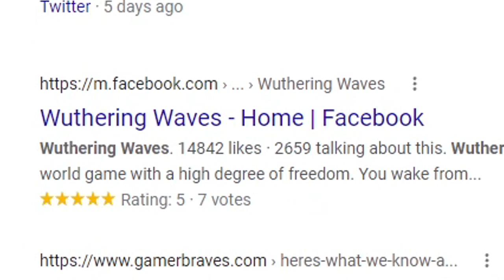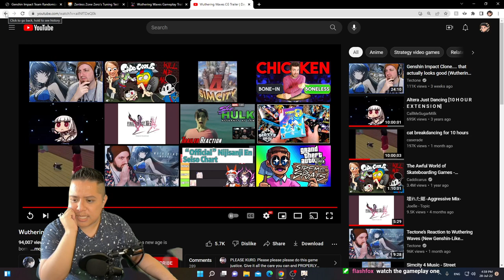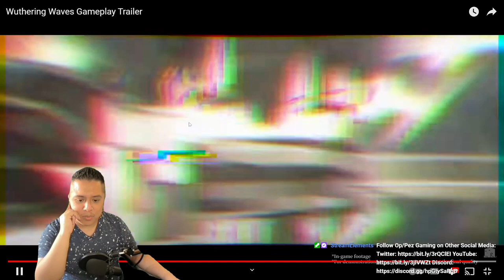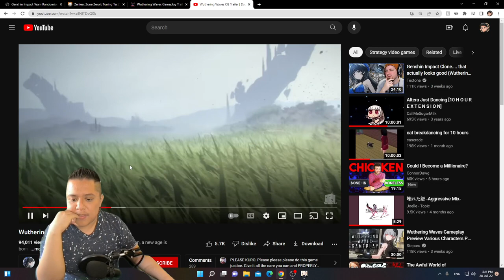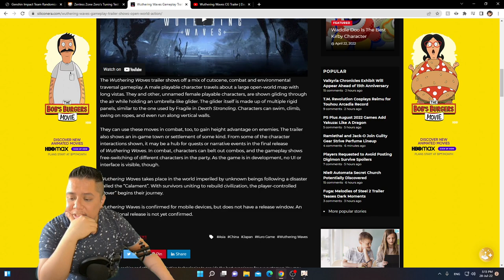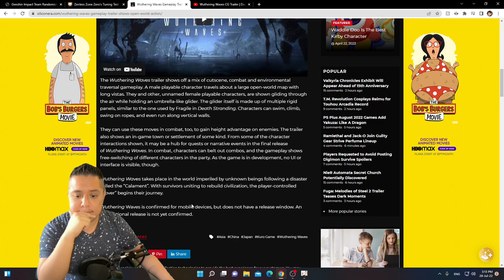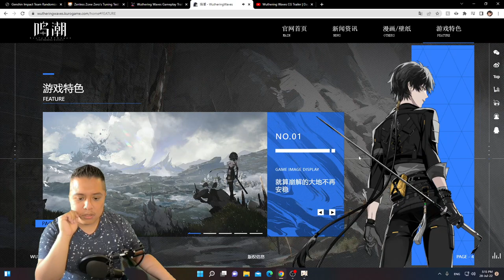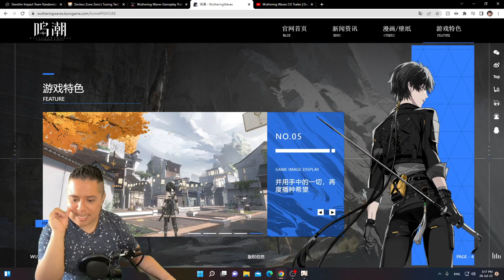HOW HAVE I ONLY HEARD OF THIS GAME NOW!? (Wuthering Waves Reaction)